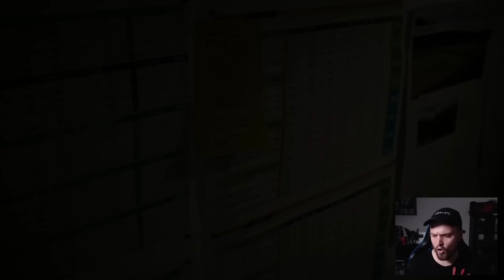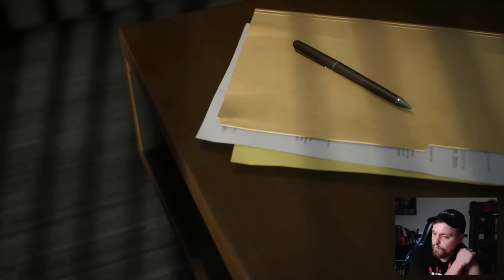PARTENZA DA UNA SQUADRA "SCONOSCIUTA" MAI USATA!! MIRACOLO POSSIBILE?? - 4 YEARS CHALLENGE